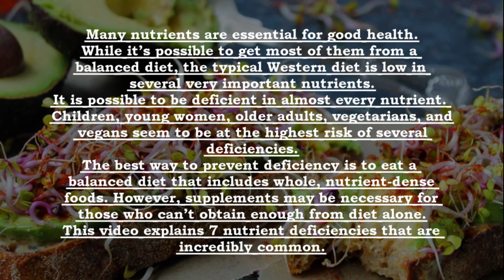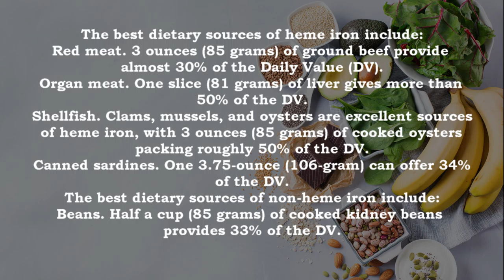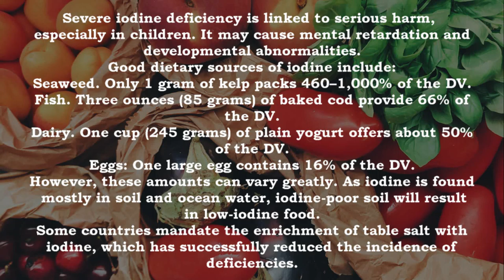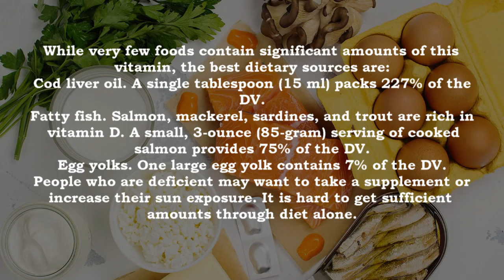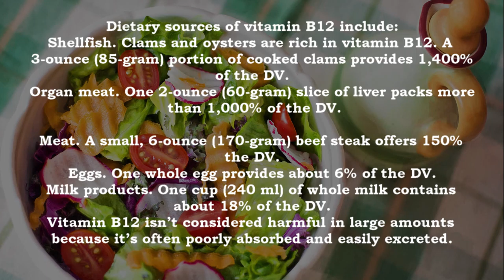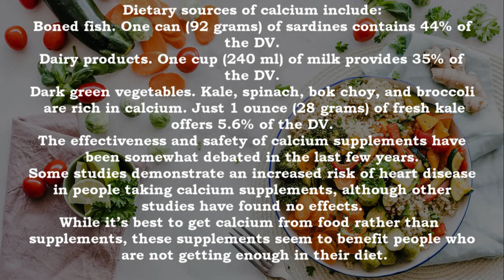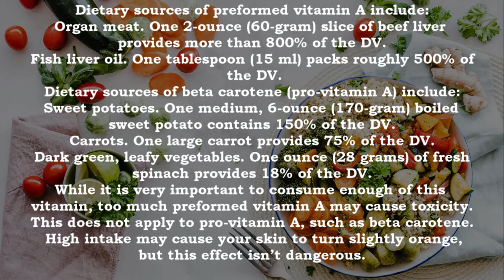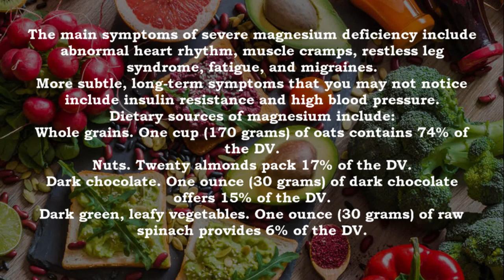7 Nutrient Deficiencies That Are Incredibly Common | 7 نقص المغذيات التي هي شائعة بشكل لا يصدق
7 Nutrient Deficiencies That Are Incredibly Common

Many nutrients are essential for good health.
While it’s possible to get most of them from a balanced diet, the typical Western diet is low in several very important nutrients.

It is possible to be deficient in almost every nutrient. That said, the deficiencies listed above are by far the most common.

Children, young women, older adults, vegetarians, and vegans seem to be at the highest risk of several deficiencies.

The best way to prevent deficiency is to eat a balanced diet that includes whole, nutrient-dense foods. However, supplements may be necessary for those who can’t obtain enough from diet alone.This article lists 7 nutrient deficiencies that are incredibly common.

This video explains 7 nutrient deficiencies that are incredibly common.